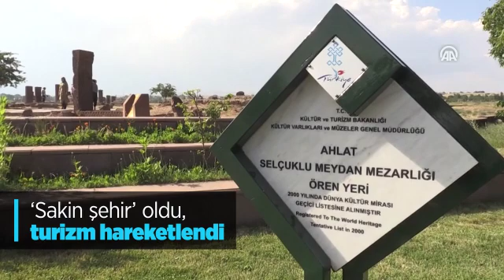‘Sakin şehir’ oldu, turizm hareketlendi